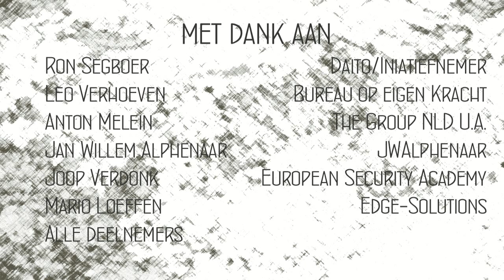Seminar Daito 21 mei 2011.mp4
Een compilatie van het seminar "Gevaarsbeheersing = Risk Management", georganiseerd door Ron Segboer van Daito Global Security & Asset Protection Services. Gastsprekers waren Dhr Alphenaar over de risico's van social media, Dhr. J. Verdonk van The European Security Academy en A. Melein van The Group over Out off Area werken.  De Compilatie is genomen gedurende het onderdeel Gebruik handboeien. Deze werd uitgevoerd door dhr. Leo Verhoeven van Bureau op eigen kracht. Note: de gedemonstreerde technieken zijn enkel voorbehouden aan Geüniformeerde beroepen onder begeleiding van gediplomeerde instructeurs.